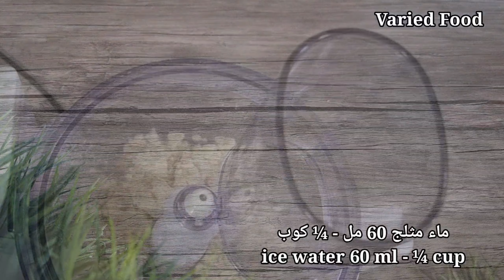طريقة عمل فطيرة الخوخ القديمة 👍 حلويات سهلة وسريعة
How to Make The Perfect Peach Pie 👍 Peach Dessert Recipe,

المكونات :
ingredients :

دقيق 350 جم - ½.2 كوب
flour 350 g - 2.½ cups
 سكر 2 ملاعق كبيرة
زبدة باردة 200 جم - 1 كوب
cold butter 200 g - 1 cup
 ماء مثلج 60 مل - ¼ كوب
ice water 60 ml - ¼ cup

 خوخ 550 جم
peaches 550 g
عصير ليمون 1 ملعقة كبيرة
lemon juice 1 tabloonoon
سكر 100 جم - ½ كوب
Sugar 100 g - ½ cup
نشا ذرة 2 ملاعق كبيرة
cornstarch 2 tbsp
قرفة 1 ملعقة صغيرة

1 بياض البيض
1 egg white

تُخبز في 190 درجة مئوية لمدة 35 دقيقة
bake oven at 190°C for 35 minutes

Varied Food,
varied food,
وصفة فطيرة الخوخ القديمة,حلى التفاح سهل وسريع,حلى بارد بدون فرن بدون جيلاتين,حلى سهل وسريع بدون بسكوت,تشيز كيك سهل وسريع,ميني كب كيك,وصفة بمكونات بسيطه,وجبه سريعة التحضير,وصفات سهله وسريعه,حلويات سهلة وسريعة,حلى ب 3 مكونات فقط,عشاء سهل وسريع,فطور سهل وسريع,لحم خروف مشوي,